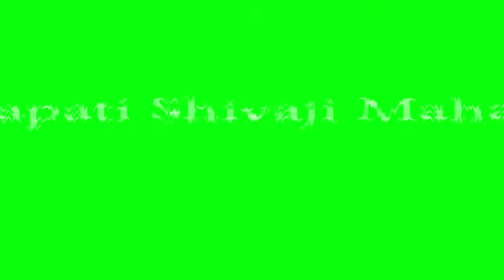भरी सभा मे Shivaji Maharaj ने Aurangzeb को क्यों कहा था धोखेबाज | History in Hindi | Biography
Maha Khabar Live TV | Maha Khabar | Hindi News | Maha Khabar News Today | महा ख़बर लाइव | महा ख़बर

महा खबर-हिन्दी न्यूज़, Latest Breaking News in Hindi, लेटेस्ट, ब्रेकिंग न्यूज़

समाचार हर दिन की जरूरत है और उस जरूरत को पूरा करने का दायित्व हमने उठाया है, अखबार आपके टेबल से आपके मोबाइल तक पहुंचाने का काम हम कर रहे हैं, आपके पसंद की हर खबर आप तक, हमारा सहयोग करें समाज को मजबूत करें।